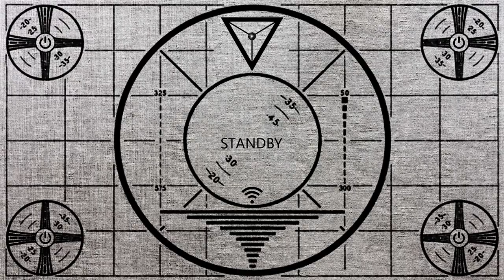Alien Isolation part 3 (MY GOOSE ATTACK)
I haven't actually got to anything scary yet. Just a bunch of crazy people that i had to use my goose attack on. quite a bit of tension but it was fun.